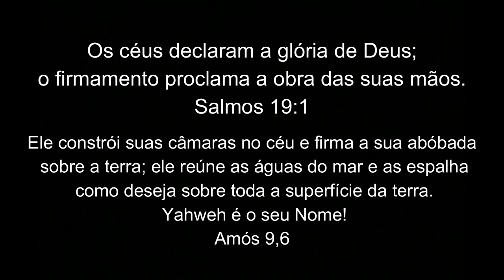FOGUETES EXPLODINDO! PARTE/01 NASA FAIL! EXPLODING ROCKETS !!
✅Nosso Instagram!!
✅ Nosso Canal no Telegram!!